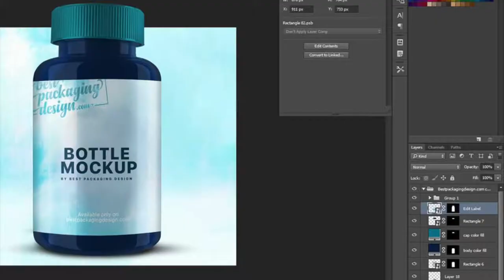Pills Bottle PSD Mockup